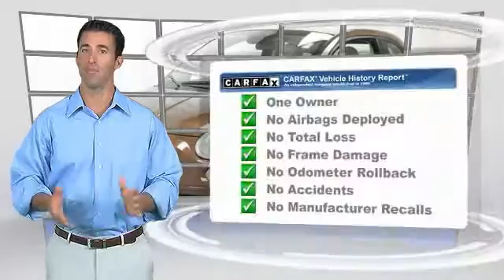2013 Fiat 500 Inver Grove Heights St. Paul Minneapolis MH12746A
2013 Fiat 500 Pop

You'll love this 2013 Fiat 500. This is a 2 door car you'll want to take home. Call and get in touch with Used Cars & Trucks For Less directly, and be the first to open the 2 door car door today!